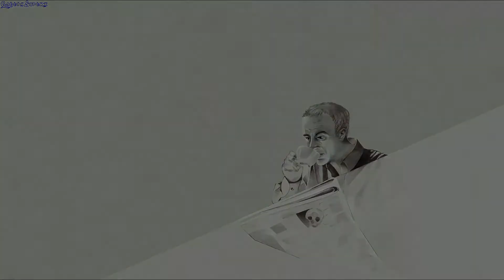Sphere Flying Cities gameplay - GogetaSuperx